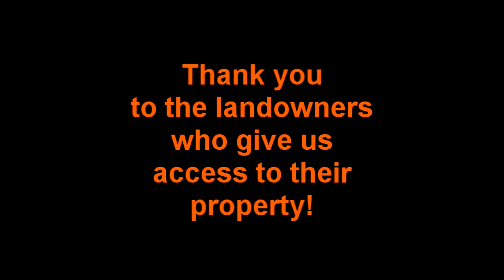Michigan U.P. Youth Red Squirrel Hunting - .410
Having one day to fit it all in is often the way things play out.  Quinn and his son head to Mackinac County to do some work.  Once the work is done they head out into the big woods in search of red squirrels.